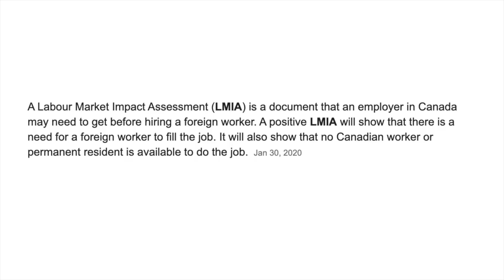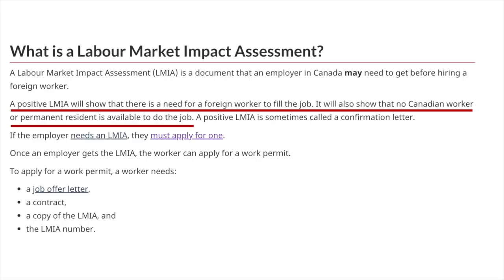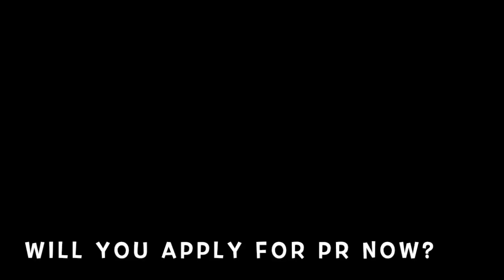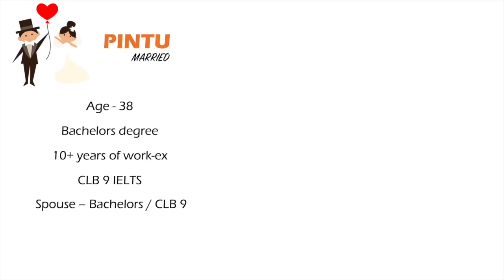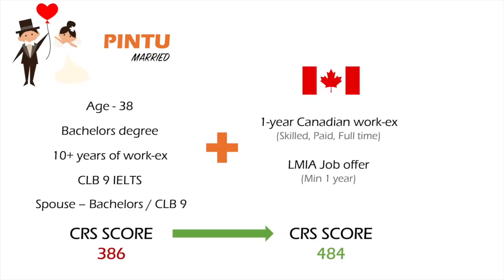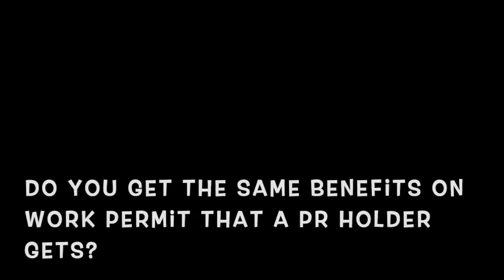He got 2 LMIA job offers from Canada and thought it's common - but ⁉️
This video is an interview of 2 people who got LMIA job offers sitting in India - we talk about how they did that, what's so special about their profile or their approach to the market and what their road to PR looks like from here.